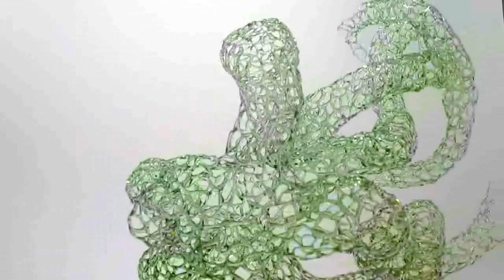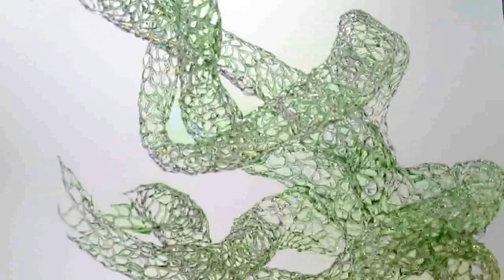Recycled Glass Flameworking from beer bottle glass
this one of my work that is still in progress
for picture visit my gallery